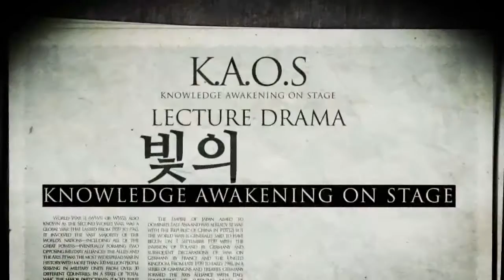[강극] 빛의 본질 : 빛, 너의 정체는? (1) | 2016 겨울 제 8회 카오스 콘서트 '빛 색즉시공' 1부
"우리는 빛으로 태어났습니다."

세상의 모든 빛,
그 빛을 따라 약 2시간 동안 펼쳐지는 장대한 여정.

과학의 발전으로 '빛의 본질'에 다가가이 위한
인간의 끝없는 도전정신!

'빛의 역사'를 통해 우주와 생명의 비밀을 거슬러 올라가고자 합니다.

과학, 강연에 스토리를 더하다!

1부: 빛의 본성을 파헤치기 위한 과학도들의 치열한 논쟁!
- 권일(권이중 역), 김정민(김입자 역), 안병식(안파동 역)
- 연출: 전인철

2부: 인간이 발명한 빛, 인식과 감각을 깨우다
3부: 국내 최고 석학들이 펼치는 강연과 토크쇼! 빛에 대한 모든 것!
- 윤성철(서울대 물리천문학부 교수)
- 김상욱(경희대 물리학과 교수)
- 정하웅(카이스트 물리학과 교수)
- 정애리(연세대 천문우주학과)